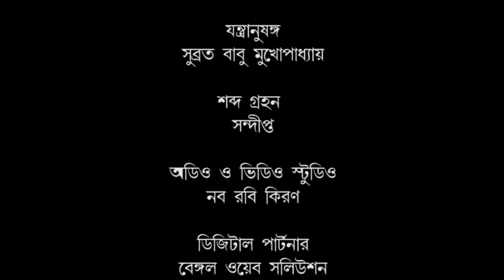Mounita Chattopadhyay | Rabindranath Thakurer Kobita | Bangla Kobita | Naba Robi Kiron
বিপদে আপদে আনন্দ বেদনায় যে মানুষটি আমাদের সাহস দেয়, ভরসা দেয় তিনি আমাদের সকলের প্রিয়, আমাদের প্রাণের মানুষ রবীন্দ্রনাথ ঠাকুর ৷ তাঁকে নিয়ে যতই বলা হোক, আসলে বলা হয় না তেমন কিছুই। তাই কবির জন্য কবিতার কাছেই ফিরে যাওয়া ৷ কবিতার মাধ্যমেই রবীন্দ্রনাথকে আরও একটু বোঝার উপলব্ধি করার এবং মনের কথা বলার জন্য রবীন্দ্রনাথের প্রতি ৷
The person who has been a part and parcel of our lives from the very beginning, providing us solace with his compositions, paintings, words, pictures... was none other than Rabindranath Thakur. No matter how much we talk about it, the impact keeps growing in us and makes it more relevant to celebrate him. Rabindranather Proti is an initiative to celebrate the artist and his impact on our lives.

Artist: Mounita Chattopadhyay
Anchor: Arijit Mitra
Instruments: Subrata Babu Mukhopadhyay
Sound Recording: Sandipta
Audio and Video Studio: Naba Robi Kiron
Digital Partner: Bengal Web Solution
Filming: Chittaranjan Sinha
Lighting and Editing: Raja Haldar
Directed by: Arijit Mitra

00:08 - 6:10: ভাষ্য
6:11 - 7:51 : পথের বাঁধন (Pother Badhon)
7:52 - 9:37 : ভাষ্য
9:38 - 13:24 : বোঝাপড়া (Bojhapira)
13:25 - 14:30 : ভাষ্য
14:31 - 17:44 : আফ্রিকা (Africa)
17:45 - 18:24 : ভাষ্য
18:25 - 20:42 : সোনার তরী (Sonar Tori)
20:43 - 21:23 : ভাষ্য
21:24 - 25:10 : রবীন্দ্রনাথ (Rabindranath)
25:11 - 25:54 : ভাষ্য
25:55 - 27:32 : দিনের পরে দিন কেটে য়ায় (Diner pore din kete jai)

rabindranath thakur
rabindranath thakurer kobita
bengali recitation of tagore
tagore's poem
bangla kobita abritti
bangla kobita
bengali poetry recitation
bengali recitation
bangla poem
bengali poem
bengali poem recitation
bengali recitation
bangla kobita
kobita abriti
mounita chattopadhyay recitation
bangla kobita abriti
rabindranath tagore
rabi thakurer kobita
mounita chattopadhyay abriti
sonar tori
rabindranath thakurer premer kobita
tribute to rabindranath thakur